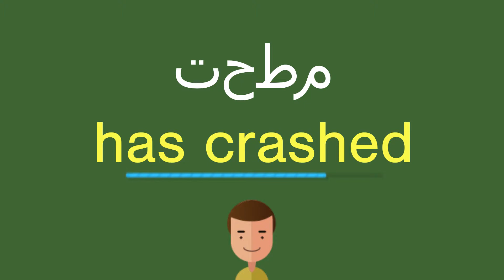كيف أقول تحطم باللّغة الإنجليزيّة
كيف أقول بشكل صحيح تحطم باللّغة الإنجليزيّة؟
ما هي التّرجمة الصّحيحة لكلمة تحطم من العربيّة إلى الإنجليزيّة؟
كيف تكتب بشكل صحيح كلمة has crashed?

شكرا جزيلا!